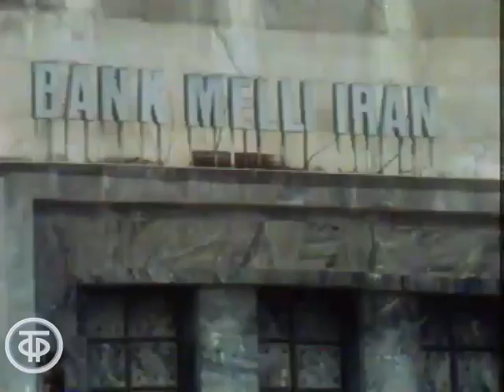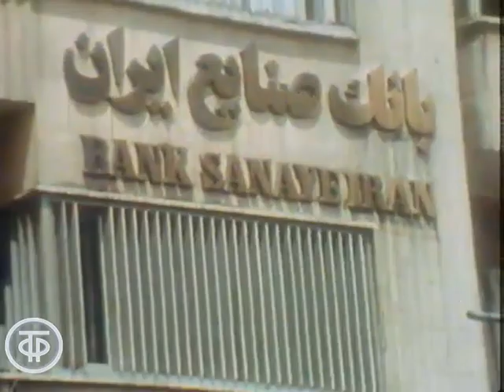Международная панорама. Эфир 08.06.80. Блокада Ирана (1980)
Международная панорама. Эфир 08.06.80. Блокада Ирана

Сюжет программы "Международная панорама" об экономической блокаде Ирана со стороны США. Автор сюжета - Фарид Сейфуль-Мулюков.